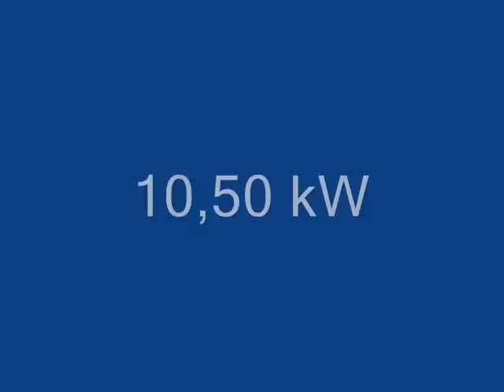Cagiva Mito 125cm3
Cagiva Mito Polska